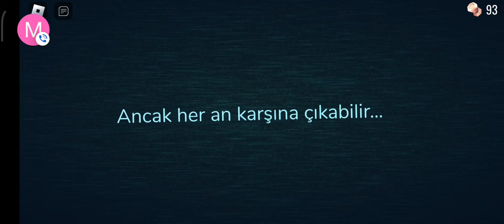Doors oynadık çok komik bir şekilde öldüm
Artık korku içerikleri de paylaşacağım umarım hoşunuza gider SEVİLİYORSUNUZ CANSINIZ.